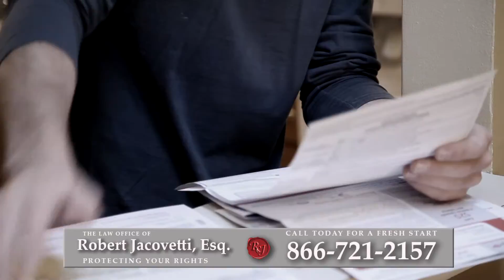Bankruptcy Attorney Watertown, NY | Best Way to Reduce Debt